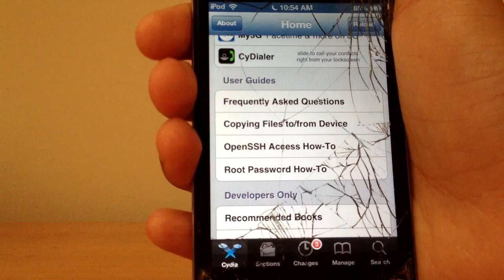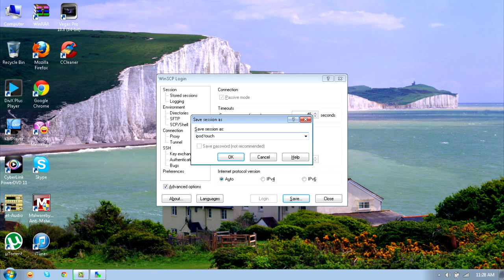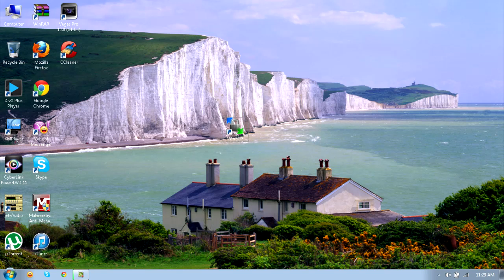How To Get SSH Access & Set Up WinScp - Works On All iOS & Jailbroken Devices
Watch This Video To Learn How To OpenSSH your iDevice fully working and completely free. SSH Access will allow you to run PS One, GBA, MAME, SNES, NES Emulators and also let you customize your device your own way!!! Hope you liked this video and hope I was helpful to you retro gamers :P.

Get FREE YouTube Views, Likes and Subs!
Untethered Jailbreak iOS 6/6.0.1/6.1/6.1.1 Or Below On iPhone 5/4S/4/3G iPad Mini 4/3/2 iPod Touch 5G/4G
Top 15 Cydia Tweaks February 2013 | iPhone 5 & iPod Touch 5th Generation | evasi0n Jailbreak Edition
Temple Run 2 Hack | Unlimited Coins & Gems | No Jailbreak Required!
Make Your Own Zeppelin Logos In Under 5 Minutes!!!
Downgrade iOS 6.0/6.0.1 To iOS 5.1.1 Or Below Without SHSH Blobs Saved On Computer
To Be Kept "Up To Date" :
Like & Favorite To Show Your Support ;)